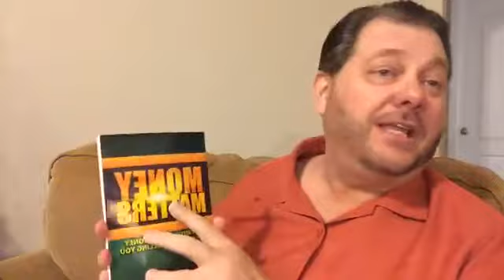ECO 120 Principles of Biblical Economics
An introductory study of God's principles of stewardship, growth and productivity as revealed in the scriptures as well as practical fundamentals for current economic decisions regarding budgets and debt elimination.